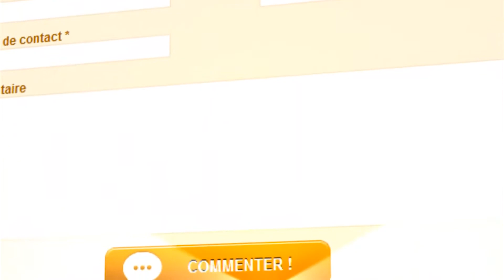Editorial : "Les coups de coeur de la rédaction"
Dijon Santé donne cette fois-ci le choix à ses militants. Car ce sont eux qui ont choisi le reportage cher à leur coeur et qui expliquent ce choix en quelques mots...